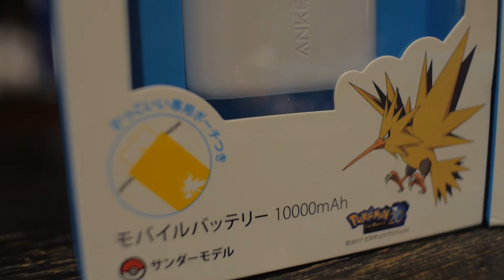December's Third Saturday Preview!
This is it, the last Third Saturday of 2017.  Be there, or be an unwanted Razz Berry for gym feeding.  Williwaw from 4-7!  See you there downtown!